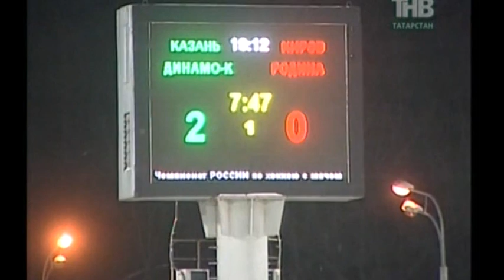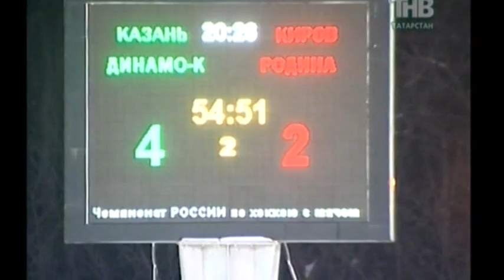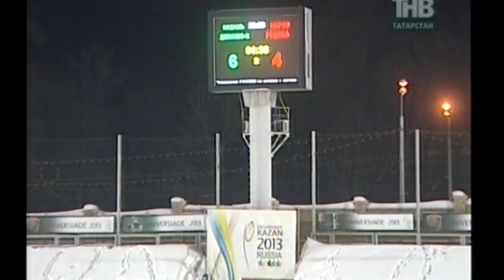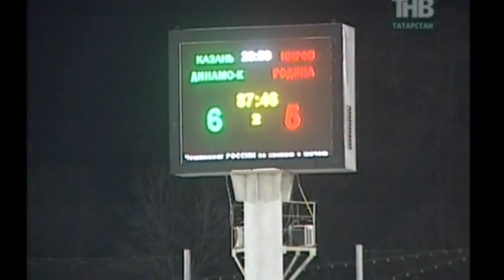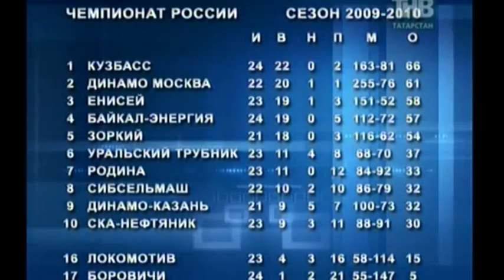«ДИНАМО-КАЗАНЬ»г.КАЗАНЬ/СЕЗОН 2009-2010г./В ПРОГРАММЕ ВИДЕОСПОРТ-№2/ХОККЕЙ С МЯЧОМ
«ДИНАМО-КАЗАНЬ»г.КАЗАНЬ/СЕЗОН 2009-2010г./В ПРОГРАММЕ ВИДЕОСПОРТ-№1/ХОККЕЙ С МЯЧОМ